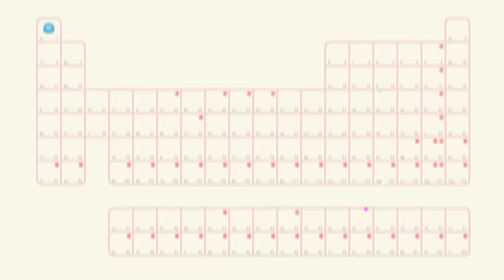Explore Science in Toca Lab: Elements | Gameplay Trailer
Explore the colorful and electrifying world of science and meet all 118 of the elements from the periodic table.

Discover elements by experimenting with the lab tools!

☛ Take your element for a spin in the centrifuge.
☛ Warm them up in the Bunsen burner. Ouch, too hot!
☛ Put the element on ice with the cooling agent!
☛ Add a drop or two of mysterious liquids from the test tubes.
☛ Change their voltage and make them magnetic with the oscilloscope.

Each element has its own personality. In Toca Lab, what does Neon sound like? Is Gold heavy or light? Is Nitrogen squishy or hard? Explore, inspect, and study each one and let us know!